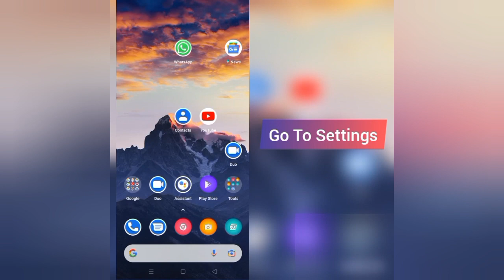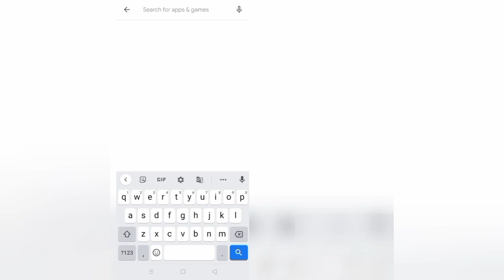How To Solve ABC News App Keeps Stopping Problem || Rsha26 Solutions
How To Solve ABC News App Keeps Stopping Problem

Hii friends welcome to my YouTube channel Rsha26 Solutions, today I am showing you how to solve ABC News app keeps stopping problem through this video hope so this will be helpful for you if you are facing the same issue.